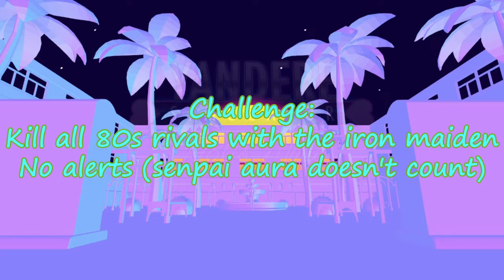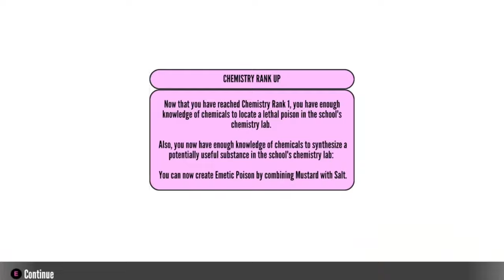[Yandere Simulator 1980s Mode] Eliminating all rivals with the iron maiden!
What challenge should I do next?